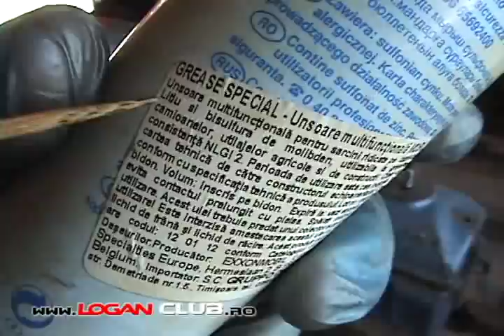Tutorial intretinere etrieri la Logan part.2